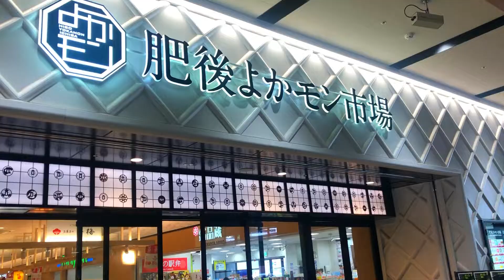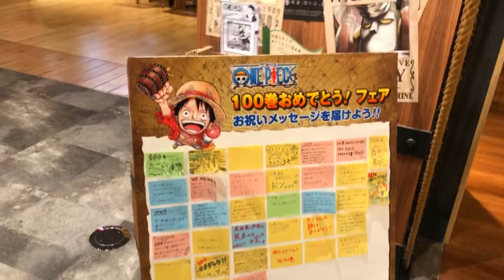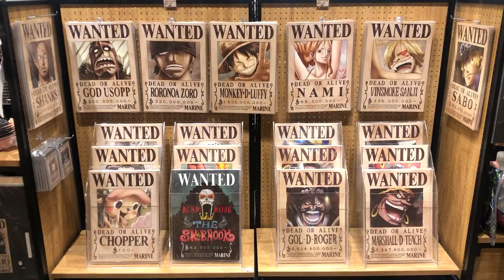今年開業したてのアミュプラザ熊本に潜入！！ワンピースの作者:尾田栄一郎の聖地だけあって特別待遇でやばい！ONE PIECE 再開発 熊本駅 JR九州 アミュプラザくまもと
アミュプラザ熊本を見る